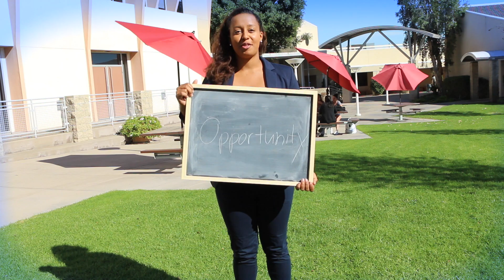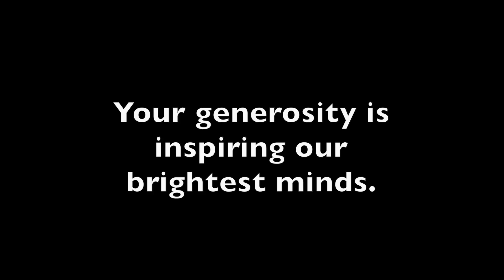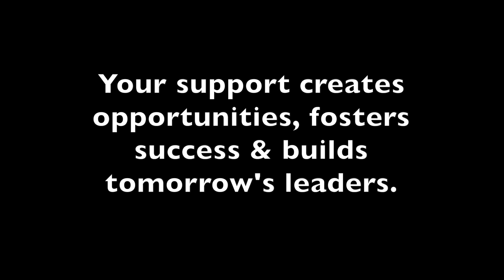Thank You Donors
The Collins College asked some its brightest minds one question: Why are you here?

Here are some of their responses and their messages to the donors who made the college's newly unveiled building possible.